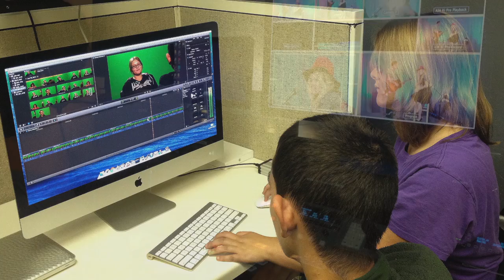FYI: MediaU Workshops at TV Santa Barbara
Learn more about the variety of workshops offered by TV Santa Barbara.